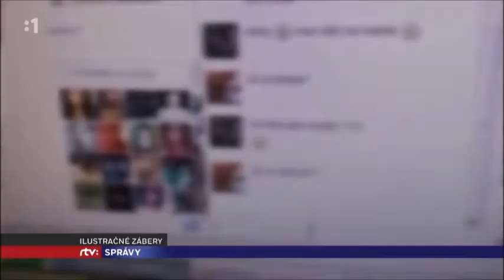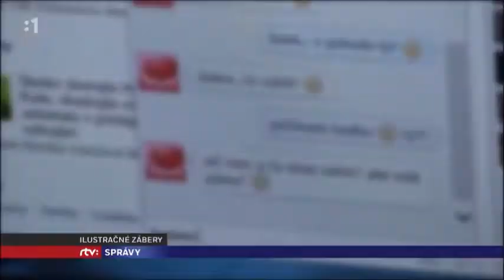Šikanovanie u detí je čoraz väčšou hrozbou